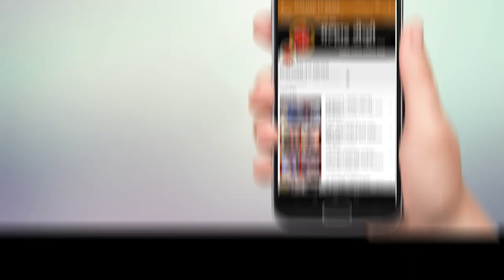पंतप्रधान नरेंद्र मोदी यांच्या वाढदिवसानिमीत्त खारघर भाजपच्या माध्यमातून ट्राफिक सिग्नलचे लोकार्पण